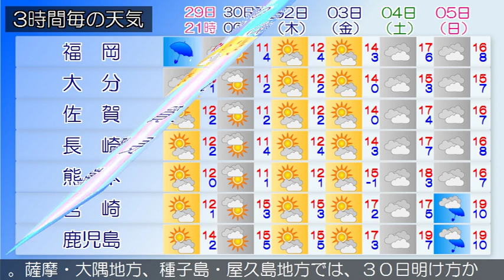2017/01/29 九州地方の天気予報 夕